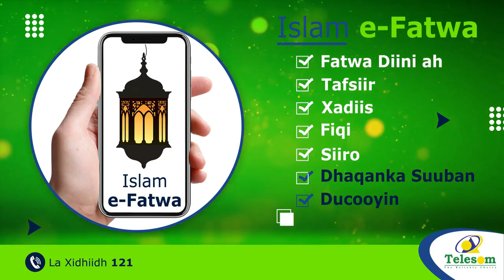Raiisul Wasaaraha Somalia Muxuu Kala Soo Kulmay Xarunta Jaamacada Carabta